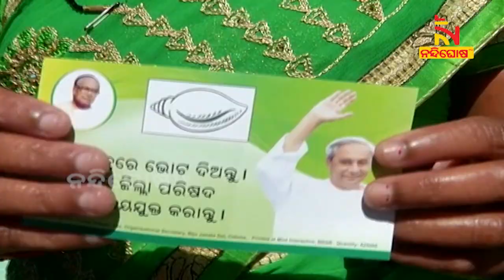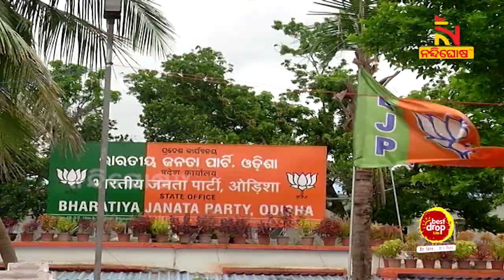ପଂଚାୟତ ନିର୍ବାଚନରେ ଓଡ଼ିଶା ପ୍ରତି କେନ୍ଦ୍ରୀୟ ଅବହେଳ ବିଜେଡିର ମୁଖ୍ୟ ଅସ୍ତ୍ର | Nandighosha TV